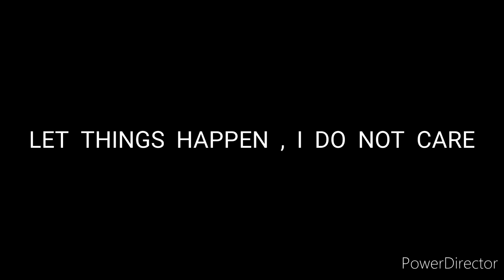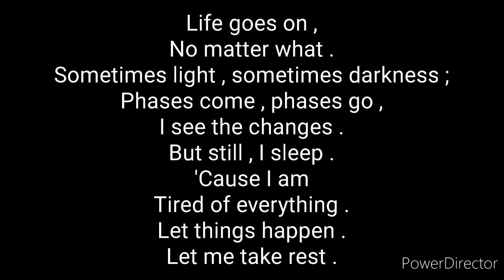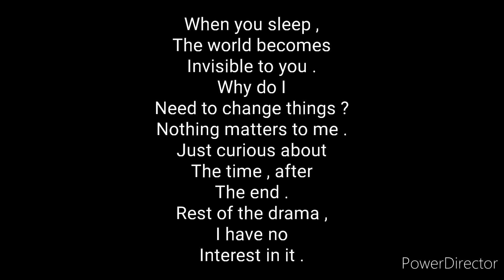Let things happen , I do not care - Atandra Marik